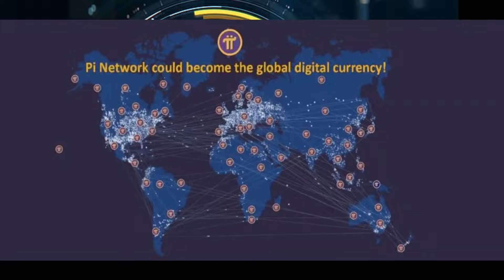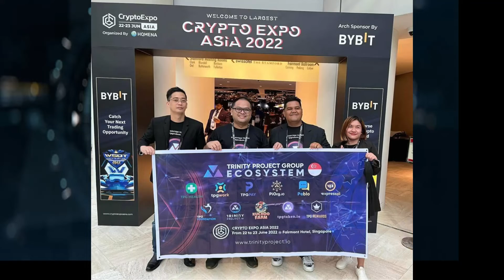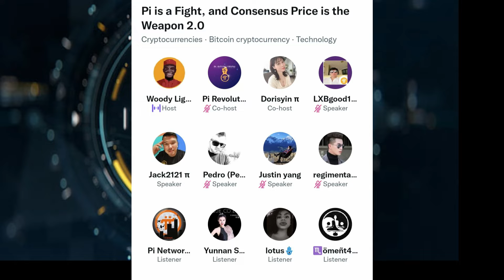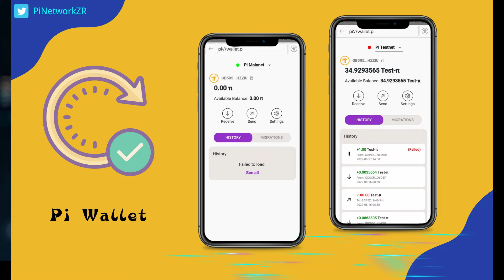Relaxing japanse, indian & types of different music to relax & calm mind|| Peaceful soothing music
I would very much appreciate it if you do

positive vibes, positivie music, positive energy music,meditation with music,meditation shamanic, Korean meditation music, japanse relaxing music,
universe sound,om meditation for beginners, om meditation benefits, bk meditation om shanti, buddha music, buddha relaxing music, flute music,